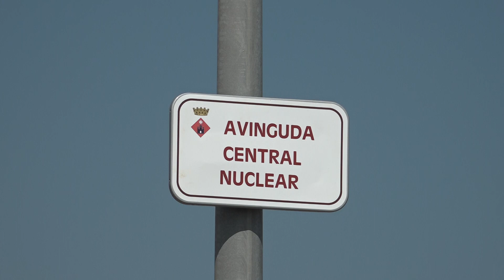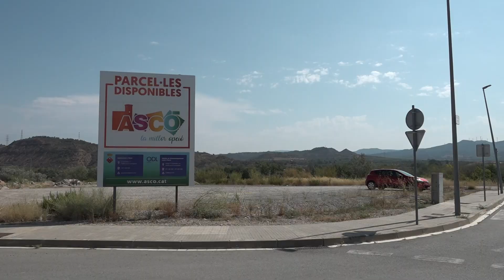El polígon industrial tindrà com a mínim sis naus més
Amb la voluntat d'atreure empreses perquè s'instal•lin a Ascó. El passat dos d'agost el ple extraordinari va aprovar per unanimitat el projecte d'urbanització de part del polígon. L'obra estarà dividida en dues parts iguals, una on es construiran sis naus de diferents mides. I una altra on es farà les adaptacions necessàries per a la futura construcció de naus.

A banda de l’ampliació del polígon, també es faran les adequacions necessàries per a la construcció d’un camí que connectarà la depuradora municipal amb el carrer mirador. Aquest camí estaria situat entre les parcel•les del polígon i les vies del tren.
La millora permetrà que empreses i entitats s'estableixin a la urbanització situada entre l'avinguda de la Central, la depuradora d'aigües, la via del tren i el carrer Mirador. L’operació es durà a terme majoritàriament mitjançant finançament extern.

A més, les nau que s’instal•laran incorporaran un conjunt de plaques fotovoltaiques. Una mesura amb la que es pretén fer un polígon industrial més sostenible.